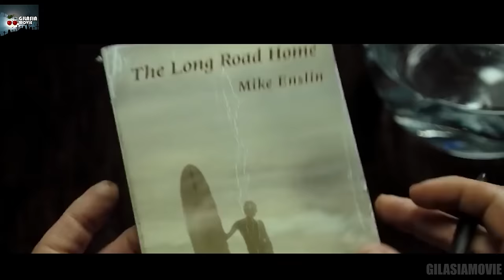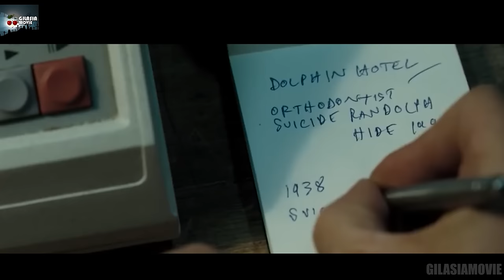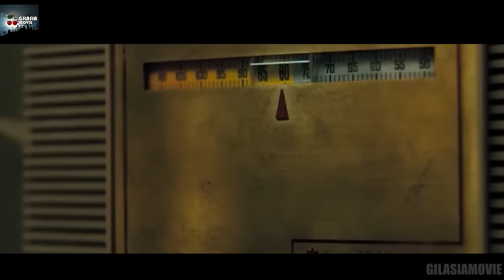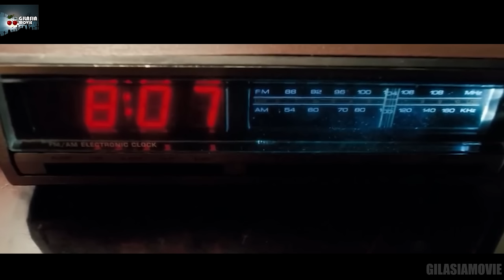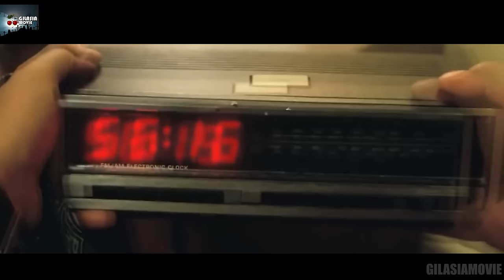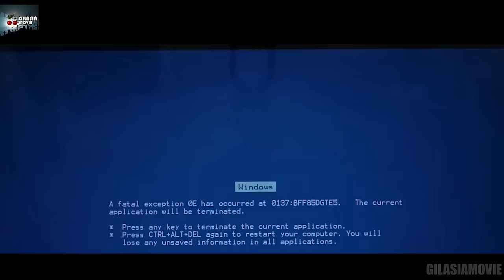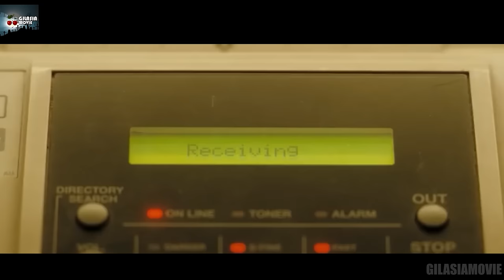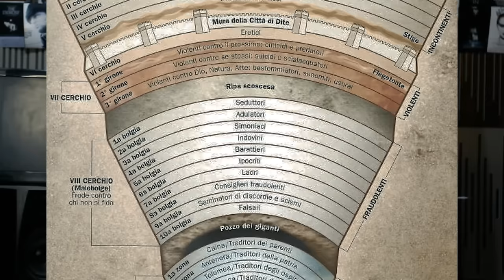اتاق شماره 8 طبقه 14 هتل رو رزرو نکن | نویسنده ای که تو یک اتاق شیطانی کتاب مینویسه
خلاصه فیلم 1408
نقد و بررسی فیلم 1408
موزیک ویدئو جدید گروه جنرالز به اسم دارم بد میشم:

فیلم فلسفی
فیلم ترسناک فلسفی
لوپ
فیلم روانشناختی
فیلم روانشناختی ترسناک
خلاصه فیلم
نقد فیلم
بررسی فیلم
فیلم 1408